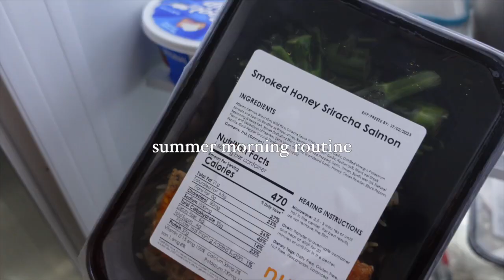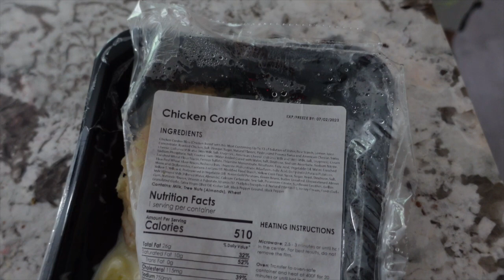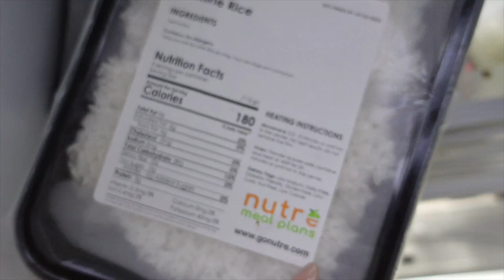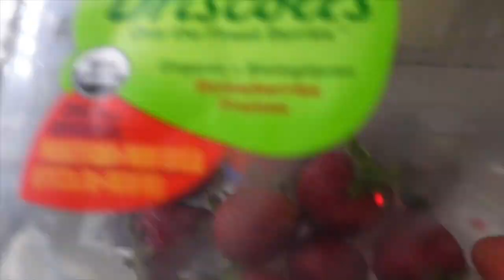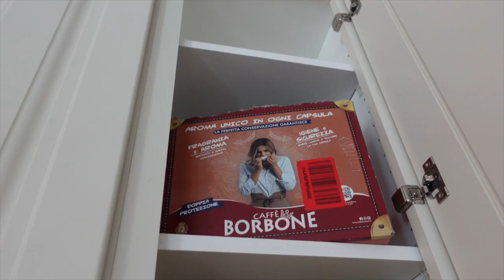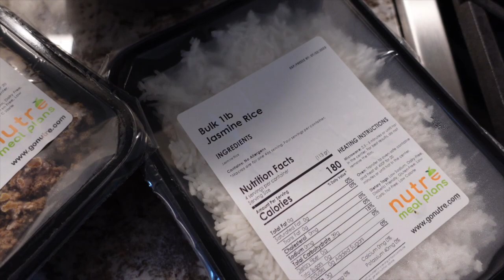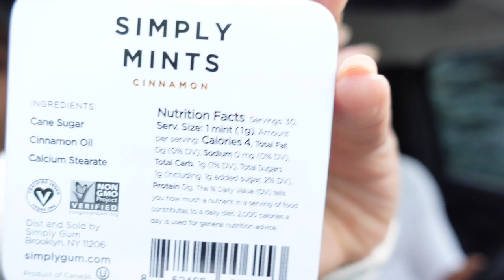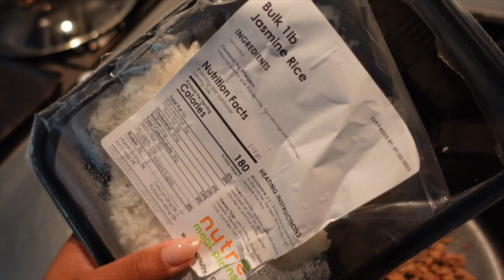summertime morning routine + business talks